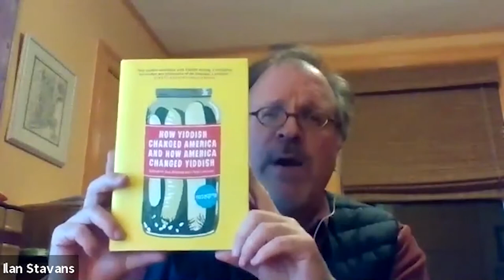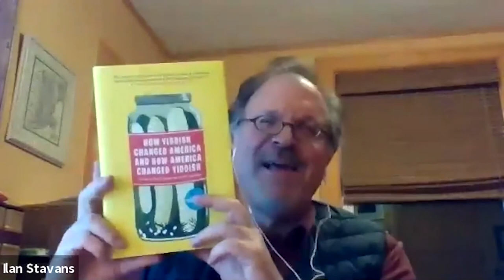How Yiddish Changed America and How America Changed Yiddish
Yiddish is imprinted in American English in terms like chutzpah, kosher, bagel, and schmooze. And the work of Sholem Aleichem, Anzia Yezierska, Isaac Bashevis Singer, Grace Paley, and Irving Howe shows the deep impact of Jewish immigration on the United States. Amherst College professor Ilan Stavans surveys the journey.

Ilan Stavans is the Lewis-Sebring Professor of Humanities, Latin American and Latino Culture at Amherst College.